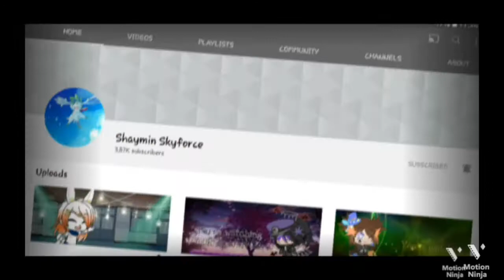//"You ready?"// Meme// Video made by @yourshadowedespen2716 // Not Original // Read desc//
@《Orange Jelly 》

intro Made by @shayminskyforce4533